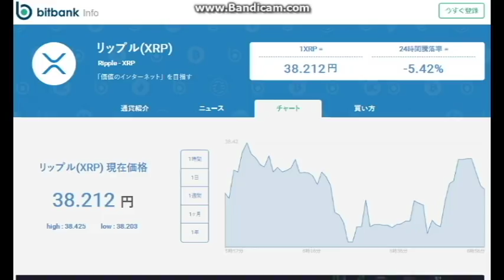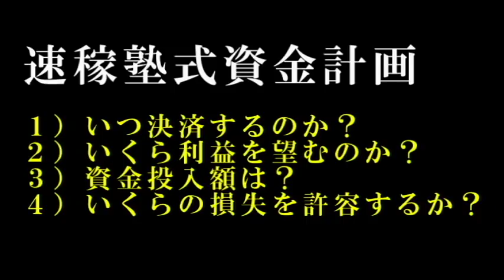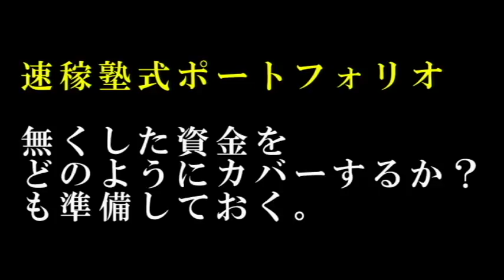【隠居TV】XRPの決済と、再度投資に関して復習します。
速稼塾有料版に参加ご希望の方は以下からメッセージ受付。
「件名：テスタメント（あなたのお名前）」
２０１８年版速稼塾にご参加のみなさまへお知らせ。

速稼塾
ビットコイン
bitcoin
久保徹朗

リップル
2018年 リップル予想
xrp
xrpチャート
xrp jpy
xrp jpy チャート
xrp みんな
xrpとは
xrp 今後
xrp 2018
xrp 2018年
ｘｒｐ ２０１８
xrp 取引所
xrp btc
xrp chart
xrp ウォレット
xrp 予想